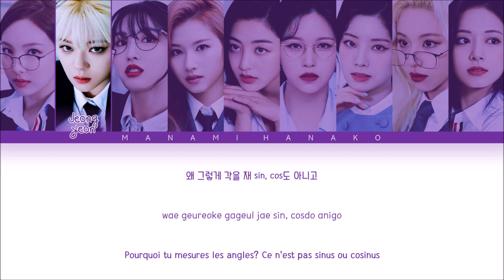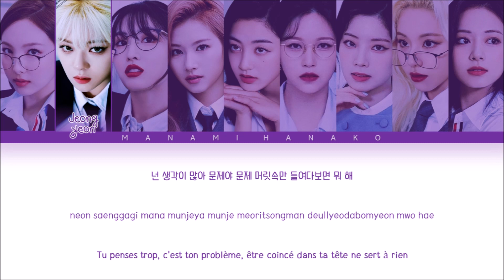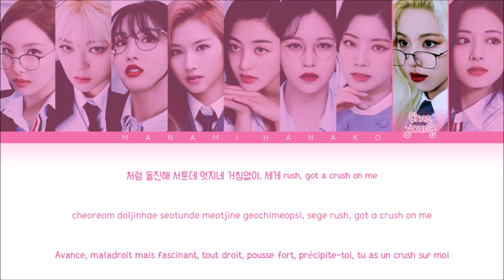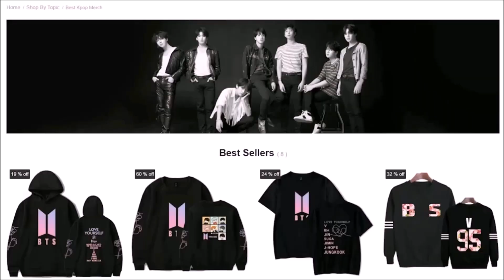{VOSTFR} TWICE (트와이스) _ 'SCIENTIST' (Color Coded Lyrics Français/Rom/Han/가사)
• Artist: TWICE
• 아티스트: 트와이스
• Song♫: SCIENTIST
• Album: Formula of Love: O＋T=‹3
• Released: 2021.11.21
• 멤버들: 나연, 정연, 모모, 사나, 지효, 미나, 다현, 채영, 쯔위